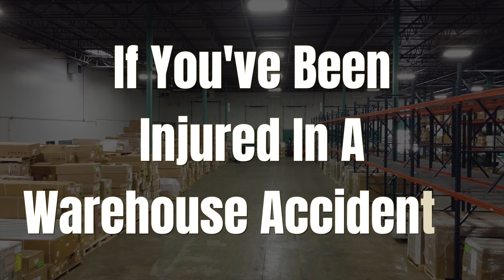Amazon Warehouse Work Injuries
Accident Lawyer John Fagan handles warehouse work injuries for workers injured at Amazon and other large companies. There's never a fee unless we get money for you!
Our mission is to get accident victims a cash settlement. Our representatives are standing by 24 hours a day.
📱904-777-JOHN